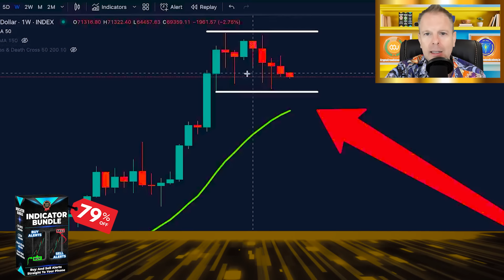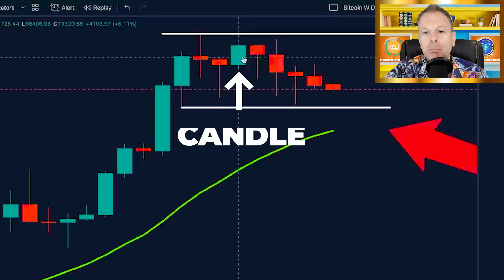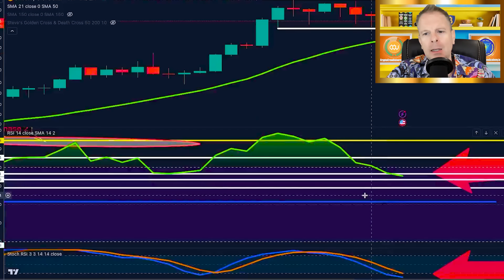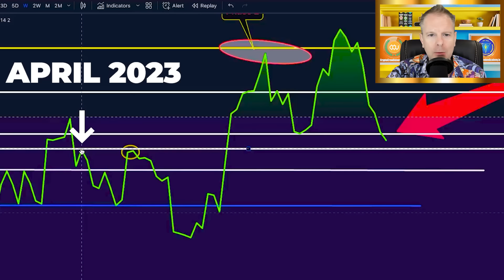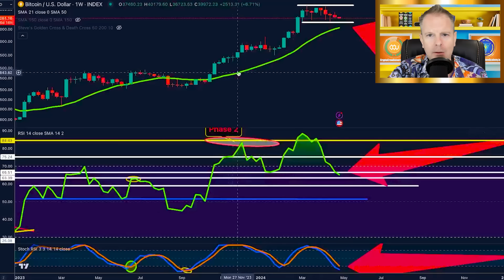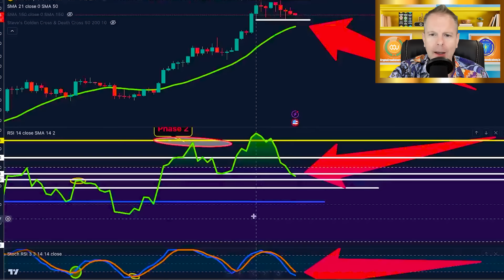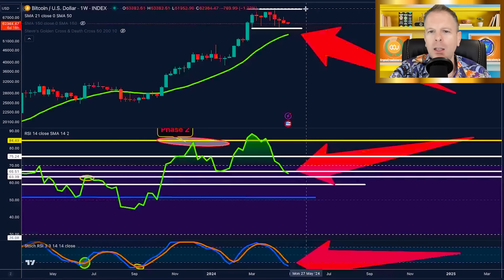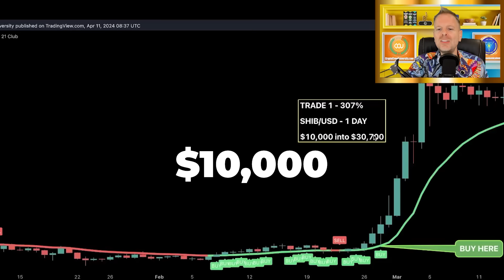WARNING: BITCOIN JUST PRINTED CRYPTIC CANDLE – DO THIS NOW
🔥INDICATOR BUNDLE LARGEST DISCOUNT EVER! 🔥

Timestamps:

00:00 Intro
02:34 Chart
03:08 Price Action
04:01 Candles
09:45 RSI
10:28 Highs And Lows
12:30 Stochastic RSI
17:42 Signs Of Weakness
18:21 Summary
20:25 What To Expect